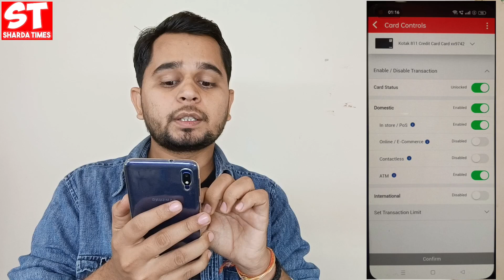Kotak 811 Credit Card New Problem Solved ?